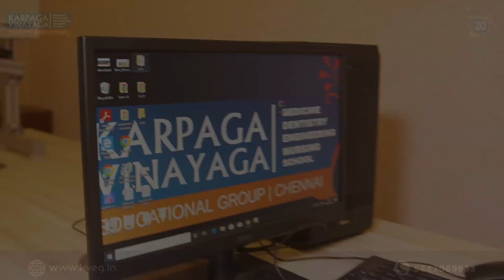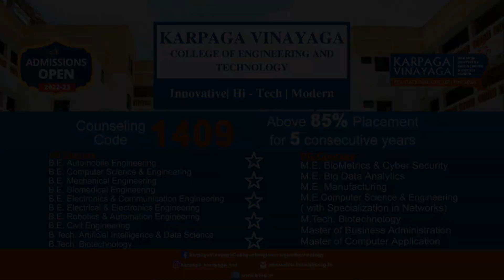Industry exposure comes through session with industry experts @ KVCET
Watch as first-year Artificial Intelligence and Data Science student, Mr. Kamesh shares
how Industry expert interactions @KVCET have deepened his understanding and given him strong industry exposure.

Watch this space to know more about KVCET